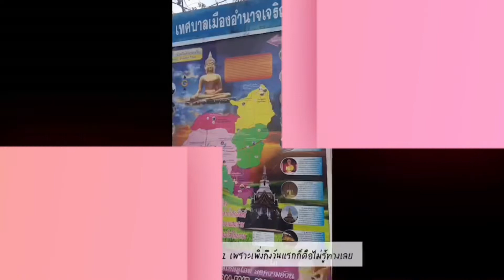จากอำนาจเจริญไปอุบลฯยังไง? |antsalisa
Survival in Amnat Charoen ka